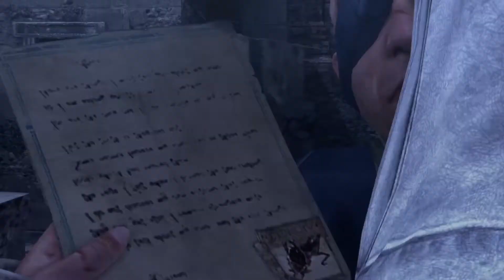ASSASSIN'S CREED BROTHERHOOD THE EZIO COLLECTION EP 12 | EZIO DEVIENT LE MENTOR DES ASSASSINS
Salut c'est O'racle_90, on se retrouve pour l'épisode 12 de ASSASSIN'S CREED BROTHERHOOD THE EZIO COLLECTION sur PS4.

On est à Florence !!! Dans la peau de Ezio, le célèbre Assasin .
 J'adore l'ambiance, j'espère que vous allez aimer cette aventure épique qui nous renvoie dans un passé ou les riches et les forts écrasent les pauvres et les faibles.

On est Desmond Miles et Ezio Auditore !!!